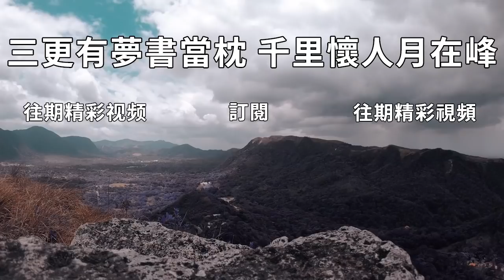人活一世，你必須懂得：越是到了這種時候，越能看清一個人！不要將自己蒙在鼓裏【深夜讀書】